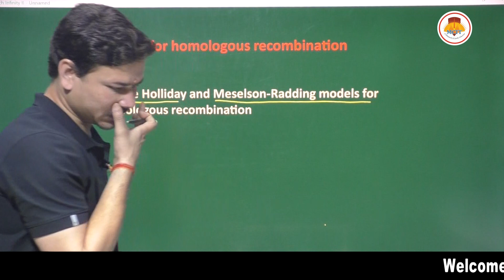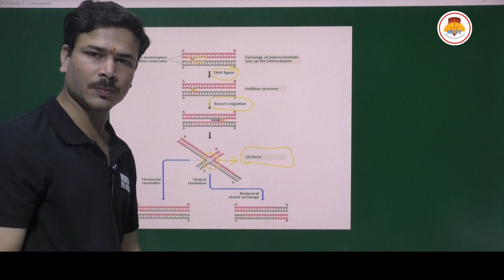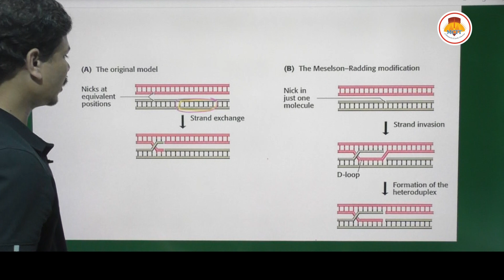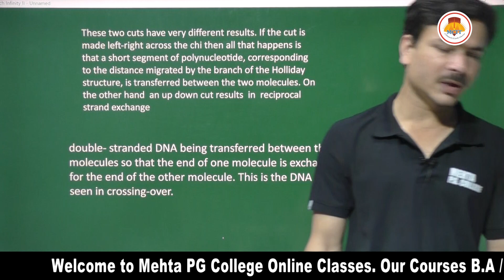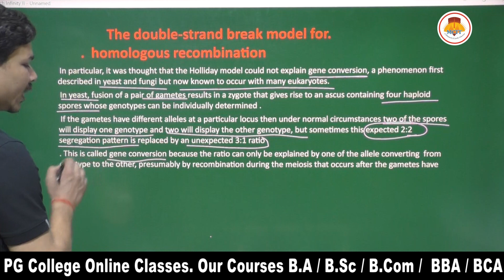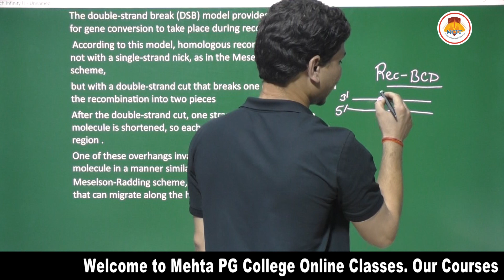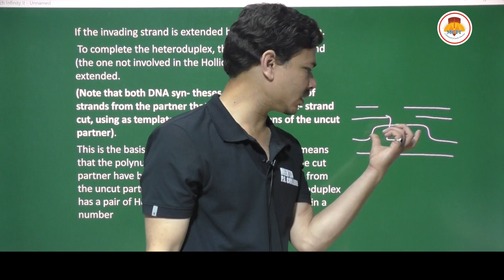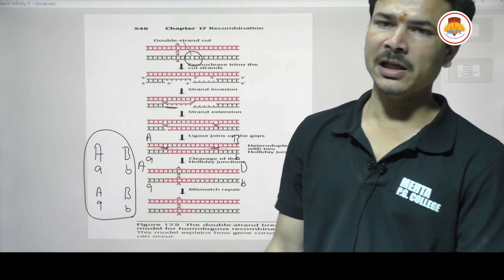MODELS OF HOMOLOGOUS RECOMBINATION